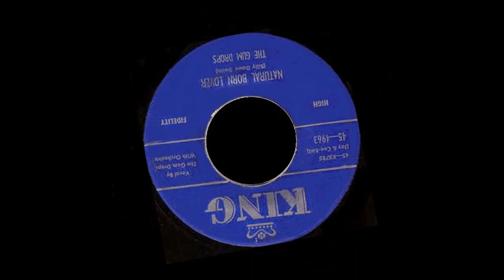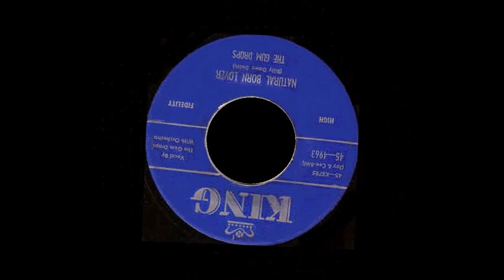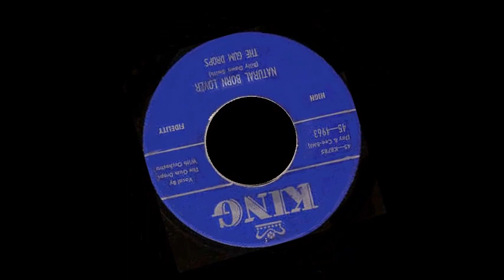The Gurn Drops - Natural Born Lover